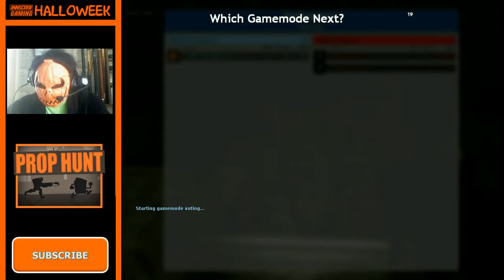//NNSCRA// Halloweek 2017 - Prop Hunt #1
Thanks to all my friends that participated in this video!